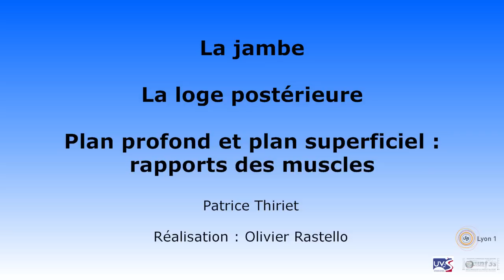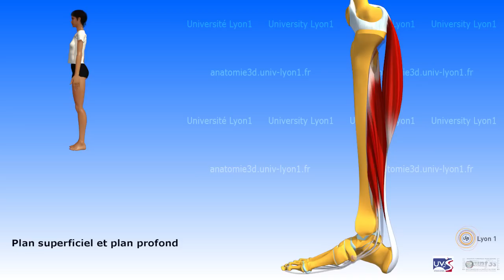La loge musculaire postérieure de la jambe: rapports des muscles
La jambe: la loge postérieure.
Plan profond et plan superficiel: rapports des muscles